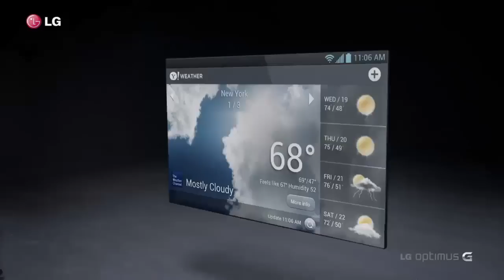LG OPTIMUS-G-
LG OPTIMUS G will hit the markets .
LG is going to be releasing the Optimus G Pro in black and white. Specifically, the colors are indigo black and luna white. There will be LTE and HSPA+ connectivity as well as Wi-Fi, Wi-Fi Direct and Bluetooth 4.0. Other goodies will include a dual-core 1.7GHz Qualcomm 600 Series Snapdragon processor, 2GB of RAM, 32GB of internal storage, 2.1 megapixel front-facing camera, 13 megapixel rear-facing camera and 5.5-inch display with a resolution of 1920 x 1080.

LG has said the handset will be running Android 4.1 Jelly Bean and also have a microSD card slot for up to an additional 64GB of storage space, NFC, HDMI, USB 2.0, measurements of 150.2 x 76.1 x 9.4mm and with a weight of 172 grams. Aside from the hardware itself, some of the other perks include a dual-window setup for multitasking (think Galaxy Note II), a tracking focus in the camera and those in South Korea will also have QShopping support.